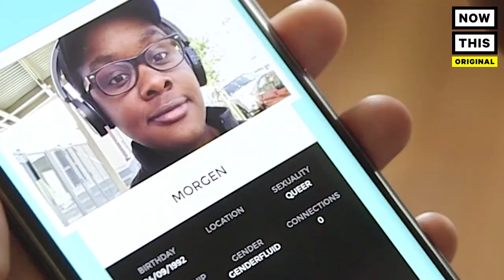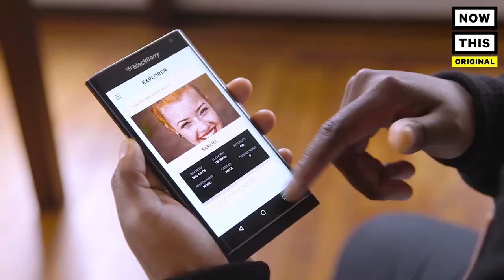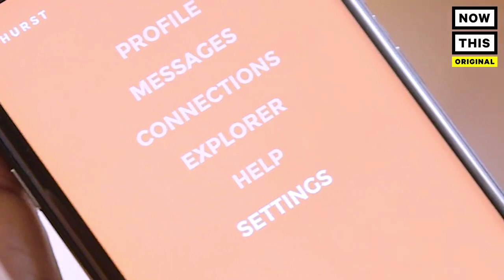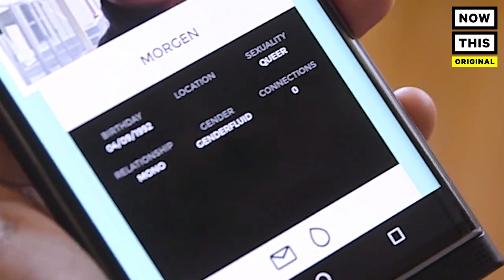'Thurst' is a Queer Dating App for People of All Genders | Virtually Intimate | NowThis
This revolutionary queer dating app provides a safe meeting place for people of all genders.

Morgan Bromell is the founder of Thurst — a dating app for queer people of all genders.

She explained, “We’re trying to make sure love between people isn’t just based in a sexual interaction, but it’s more intimate, it’s based on friendship. It’s based in love, not just between two people but all people. We’re trying to have people acknowledge the wholeness, the fullness, the humanity of each person.”

As a response to her frustrations on other dating apps, Bromwell wanted to make sure that the app was inclusive to all genders, especially to gender non binary individuals who were not being catered to.

Thrust first launched in 2016 but ran into unforeseen security issues. Within a day of its launch, users were writing in that they were being harassed through the app. Now, the recently relaunched version is taking measures to better protect its users’ identities.

“There are so few spaces where you can go and meet people around your age who are also queer and out and expressing themselves or just talking about topics and sharing tips — this is where I get healthcare, this is where I get my drag makeup, this is where I got to just hang out and see other people and feel like the cops aren’t going to come. So for me finding community was essential.”